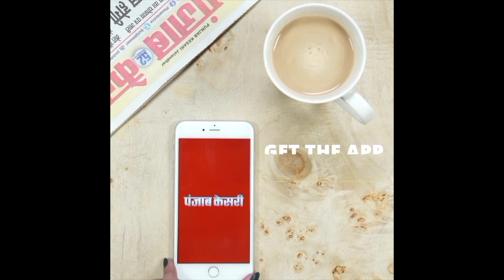CM Mohan ने Rahul Gandhi को बताया झूठा, कहा- आदिवासी अंचल में मोदी को लेकर जनता में उत्साह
Also Watch ►